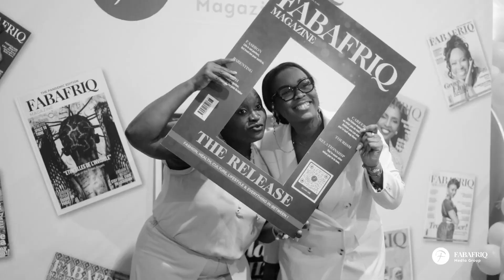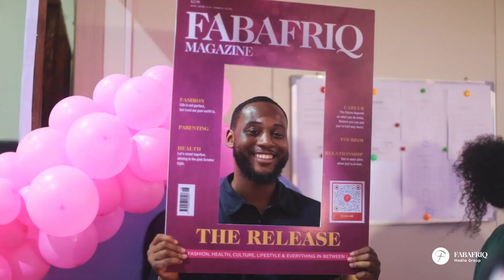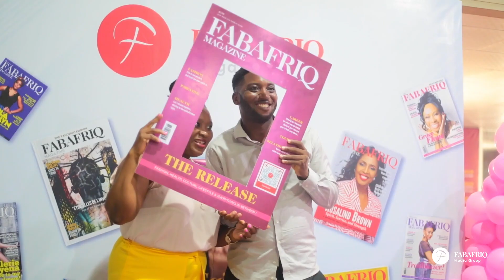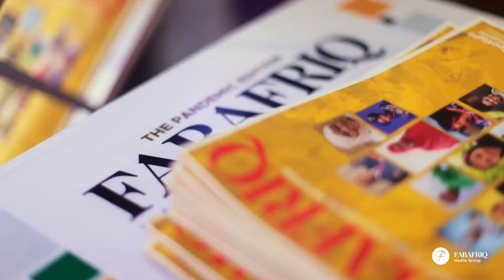FabAfriq Release Party : The Illuminate Edition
Relive the excitement of our past edition's release party in our latest YouTube video! 🥂✨

Our brand-new edition is now available in shops, and we’re already hard at work on the upcoming anniversary edition. Get a glimpse of the journey so far and what’s to come. Watch now and join us on this creative adventure! 📖🎥